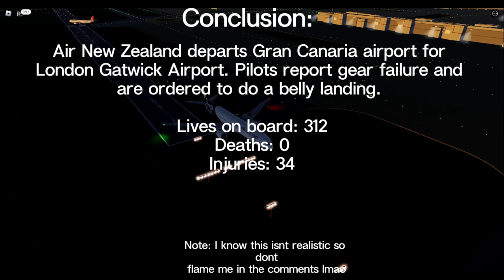Miracle: Air New Zealand Flight 345 [PROJECT FLIGHT SHORT MOVIE]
Time: 7:54am
Departure Airport: Gran Canaria LPA
Arrival Airport: London Gatwick LGW
Incident cause: Gear failure, belly landing
Lives on board: 312
Deaths: 0
Injuries: 34

NOTE: I KNOW THIS IS NOT REALISTIC BRO